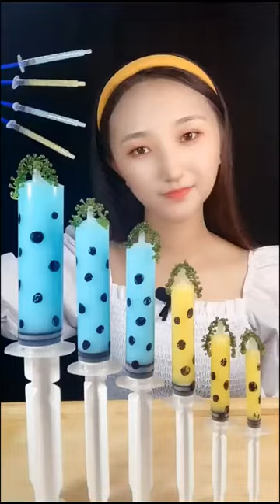ASMR Drinking Colorful Beverages Drinking Sound #64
ASMR Drinking Colorful Beverages Drinking Sound